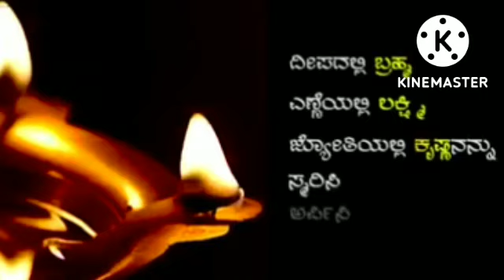ರಾಯರೇ ಎಲ್ಲಾನು ನಿಮ್ಮಿಂದಲೇ 🙏❤️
ಬೆಳಕಿನ ಹಬ್ಬ ದೀಪಾವಳಿಯ ಶುಭಾಶಯಗಳು
ನಿಮ್ಮ ಎಲ್ಲಾ ಘೋರ ನೋವುಗಳೆಂಬ ಕತ್ತಲೆ ಕಳೆದು ಮತ್ತೆ ನಿಮ್ಮ ಬದುಕಲ್ಲಿ ಬೆಳಕೆಂಬ ಹೊಸ ಕನಸು ಅರಳಿ ನಿಮ್ಮೆಲ್ಲರ ಬದುಕಲ್ಲಿ ಯಶಸ್ಸೆಂಬ ಭರವಸೆ ಮೂಡಲಿ. ಹೊಸ ಪ್ರಯತ್ನಗಳೊಂದಿಗೆ ಹೊಸ ಕನಸುಗಳೊಂದಿಗೆ ಹೊಸ ಆಸೆಗಳೊಂದಿಗೆ ಹೊಸ ಹುಮ್ಮಸ್ಸಿನೊಂದಿಗೆ ಬೆಳಕಿನ ಹಬ್ಬದ ಶುಭಾಶಯಗಳು...💐 ✨ 🕯️